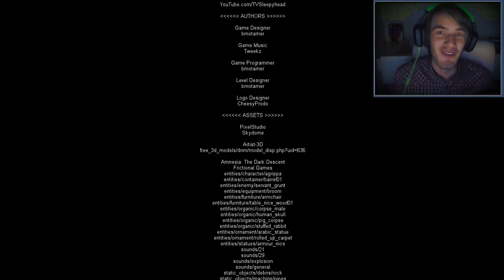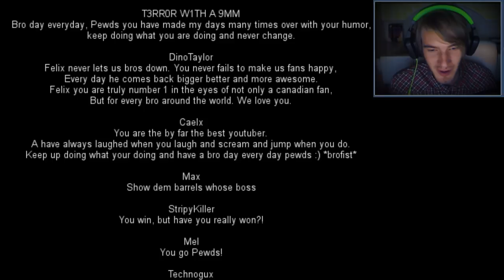BARRELS!!! - The Game (Slender Based)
BROFIST .